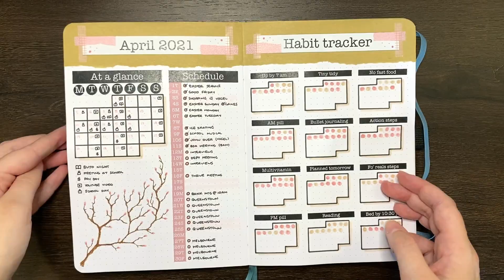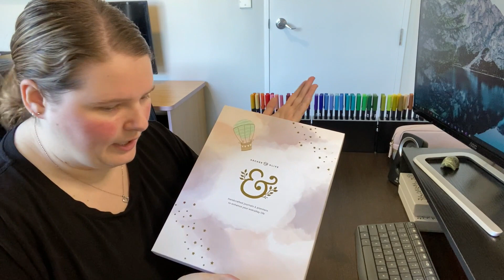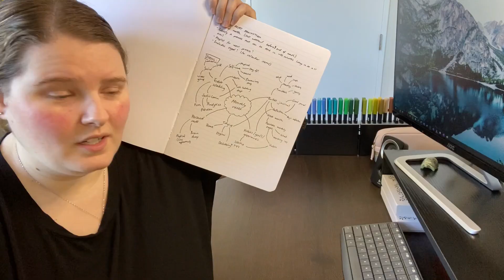How to make a monthly reset checklist 💜 Get ready for next month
Get ready for the next month with a monthly reset checklist 🥳 Today we're going through how to make a monthly reset checklist. This is essentially just a list of what to do at the end of the month to get organized for the month ahead.

💜 Wanna be part of The Team?

Papermate Inkjoy Pens
Tombow Dual Brush Pens

💜 Timestamps
0:00 - Intro
1:30 - Defining your purpose for the monthly reset
2:15 - Getting your materials sorted
3:00 - Brainstorming your ideas for the monthly reset
3:59 - Categorizing and refining your reset ideas
5:13 - Make a draft of your reset checklist
6:00 - Test your monthly reset checklist and make tweaks
6:10 -  My new monthly reset checklist
7:37 - Question of the day